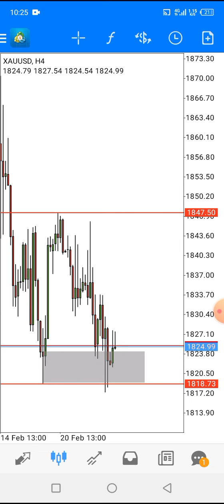XAUUSD GOLD ANALYSIS FORECAST